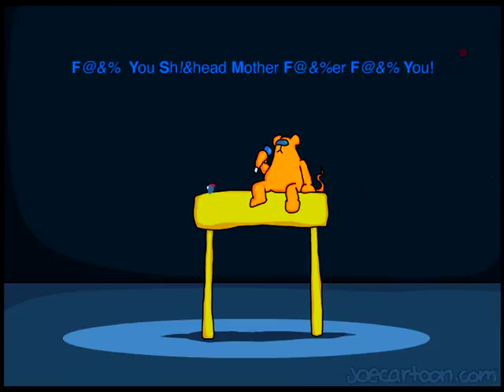Joe Cartoon: F-Bomb and Potatoes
A doubled sided rock anthem of f-bombs, potatoes and superheros.